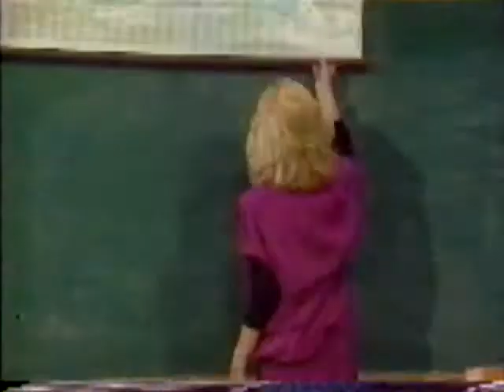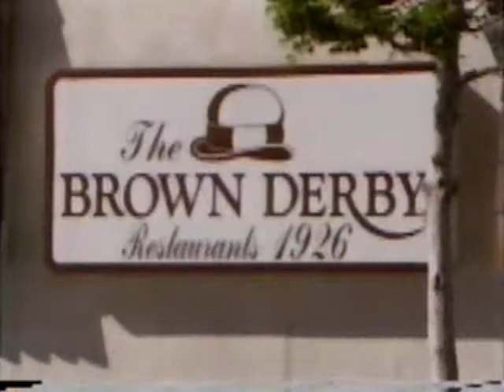Small Wonder - Hooray for Hollywood - Season 4 Episode 18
Vanessa is back and accompanies the Lawsons to Hollywood for a job for United Robotronics after switching places with Vicki with the intention of becoming a star.

Small Wonder is an American comedy science fiction sitcom that aired in first-run syndication from September 7, 1985, to May 20, 1989. The show chronicles the family of a robotics engineer who secretly creates a robot modeled after a human girl, then tries to pass it off as their adopted daughter, Vicki.

Premise
The story lines revolve around V.I.C.I. (an acronym for Voice Input Child Identicant, pronounced "Vicki"), an android in the form of a 10-year-old girl. Vicki was built by Ted Lawson, an engineer/inventor for United Robotronics, in an effort to assist handicapped children. Lawson takes the robot home so that it can mature within a family environment. Vicki's features include superhuman strength and speed, an AC outlet under her right arm, a data port under her left arm, and an access panel in her back. Despite this, the Lawson family initially tries to pass Vicki off as an orphaned family member whom they eventually legally adopt as their daughter.

The Lawson family tries to keep the robot's existence a secret, but their disagreeable neighbors, the Brindles, keep on popping up at the most unexpected moments — especially nosy next-door neighbor Harriet, whose father happens to be Ted Lawson's co-worker. The show's humor frequently derived from Vicki's attempts to learn human behavior, her unprecedented echolalia, the robot's literal interpretation of speech and the family's efforts to disguise the robot's true nature.

To explain child actress Tiffany Brissette's aging during the show, the series' producers had Ted give Vicki an upgrade in the series' third season. He aged her face, dressed her in modern clothes, and allowed her to eat and drink. The food passed through her naturally and the drink cooled her internal system.

Characters

The cast of Small Wonder during the first season
Ted Lawson (Dick Christie): Jamie's father, Joan's husband and Vicki's creator. A robotics engineer who originally created the Vicki robot as a domestic servant with a female child's appearance.
Joan Lawson (Marla Pennington): Ted's wife and Jamie's mother. Joan, more than anyone else on the show, regards Vicki as a real person.
Jamie Lawson (Jerry Supiran): The 10-year-old son of Ted and Joan.
Harriet Brindle (Emily Schulman): The nosy neighbors' daughter who has a crush on Jamie.
Victoria "Vicki" Ann Smith-Lawson (Tiffany Brissette): A robot modeled after a real human girl. The robot was a Voice Input Child Identicant (V.I.C.I.), but was nicknamed Vicki. She has realistic hair and skin. She possesses superhuman strength and speed and runs on atomic power. Vicki has an access panel in her back, an electric socket in her right armpit, and an RS-232 serial port under her left armpit. Vicki's artificial intelligence is not perfect; she is incapable of emotion, speaks in a monotone voice and interprets most commands literally. She does manage to blend into the real world to a point. Vicki attends school, and no one but her family members and a few trusted friends know her secret. Occasionally Vicki had rare abilities that seemed to only appear in one or two episodes, such as elongating her neck to reach a door's peephole, shrinking her size to become as small as a doll or making herself ten feet tall to get noticed by everyone. Somehow, she could also channel enough electricity through her hands to jump-start a car (or with more control, restart a person's heart after suffering a coronary). One recurring theme was that Vicki had a super-powered learning system which enabled her to improve something such as a new detergent or to greatly increase the gas mileage of cars, which Jamie often saw as a chance to get rich quick, only to find her improvements were not perfect. Vicki lives in a cabinet in Jamie's bedroom, and becomes more human-like over the course of the show.